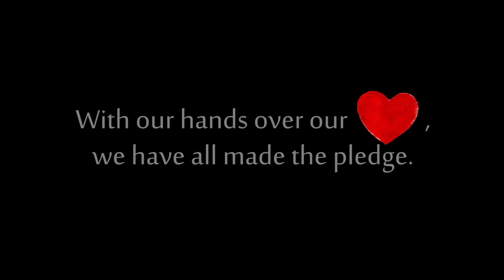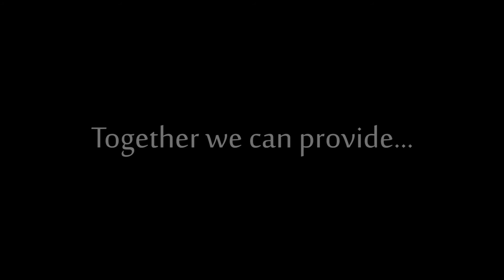Justice For All: legal aid in action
I pledge allegiance to the Flag
of the United States of America,
and to the Republic for which it stands,
one Nation under God, indivisible,
with liberty and JUSTICE FOR ALL.

With a hand over our heart, we have all made the pledge. For many of
us, it’s those final words – Justice For All – that echo loudest.

Yet millions of Texans don’t have access to this fundamental and deeply
American right of justice. Not because they don’t believe in it or
don’t deserve it. It’s simply because they can’t afford it.

The Texas Access to Justice Commission invites you to make good on that
pledge with your contribution to the 2015 Access to Justice Campaign.

Last year, over $1.16 million was raised from just 7.5 percent of
licensed Texas attorneys. But this year – our fourth year of this
campaign – our goal is higher.

We want to double participation to 15 percent in 2015, and together we
can get there.

Honor your pledge of Justice For All – make the suggested $150 ATJ
contribution now or on your annual State Bar dues statement. Or, join
our Champion of Justice Society, created to recognize those who wish to
show their strong support of access to justice at gifts of $250 or more.

“Access to justice for all is a righteous cause,” Chief Justice Nathan
Hecht said in his State of the Judiciary address this year. “Justice
for only those who can afford it is neither justice for all nor justice
at all.”

The funding gathered by the Texas Access to Justice Commission goes to
legal services offices, faith-based service providers, law school
clinics, and respected nonprofit organizations that have the resources
and staff to serve the civil legal needs of low-income Texans.

These funds help women and children suffering from abuse, veterans
struggling to survive in their own country, and families desperate to
complete basic legal documents necessary for survival.